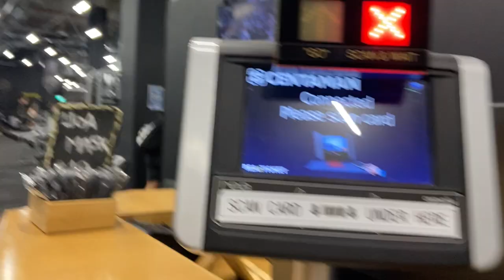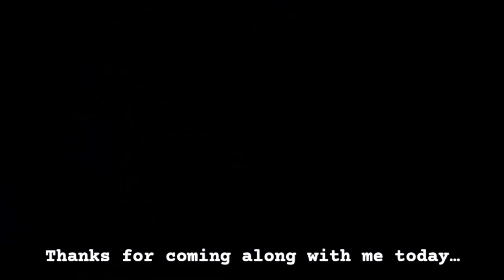Day in the life of a UOA student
Come along for the day in the life of a first-year commerce student at the University of Auckland.